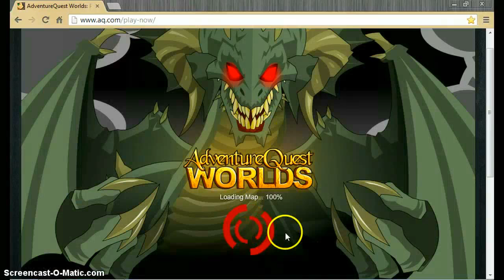How To Get Necromancer Without Acs or Member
this video shows you how to get necro non accs or mem